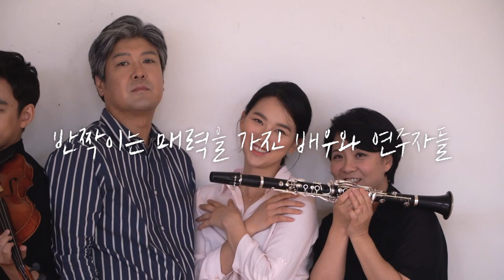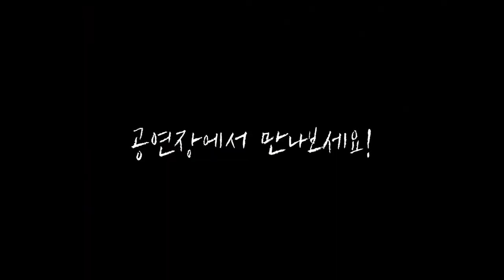아르코파트너 음악 연극 [외설적인] 프로필 촬영 비하인드 대공개!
📷배우 프로필 촬영은 어떻게 할까?
화기애애한 비하인드까지 전부 공개합니다~♥
한 극단을 중심으로 한 실화와 상상
극단원들의 개인적인 이야기와
궁극적으로 그들이 진심으로 간직했던 예술에 대한 헌신을
음악과 춤에 버무려 들려줍니다.
음악 연극 [외설적인 (원제:INDECENT)]
※아르코 파트너 공연이 취소되었습니다.